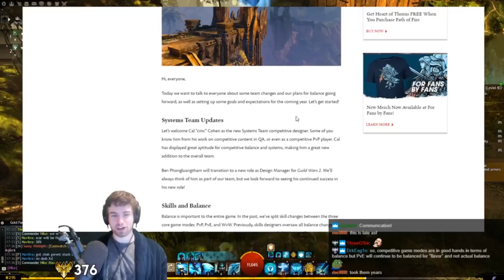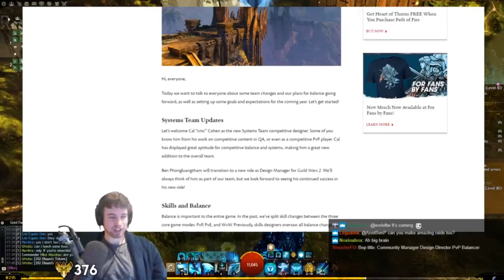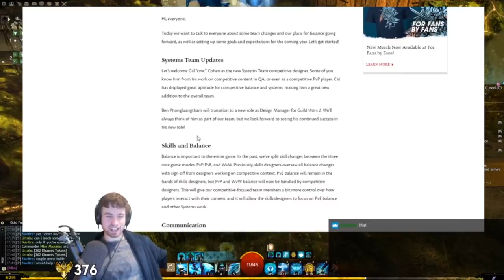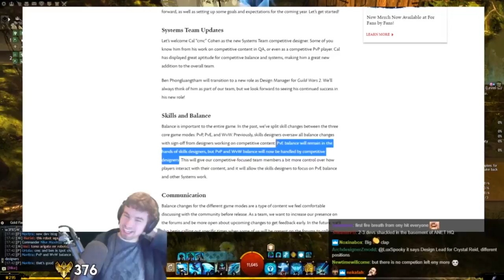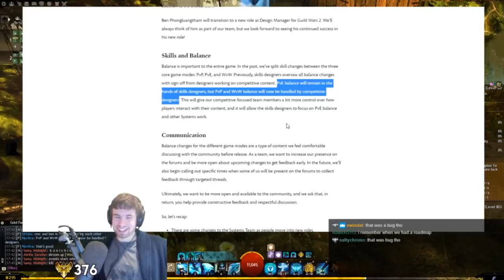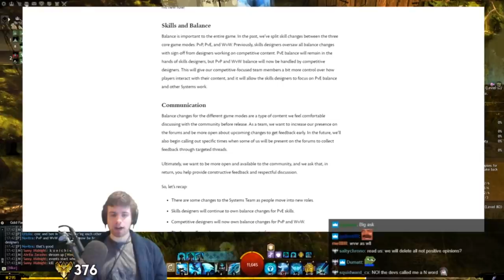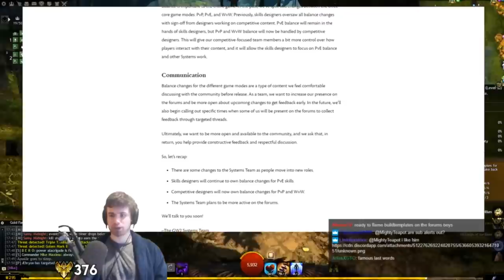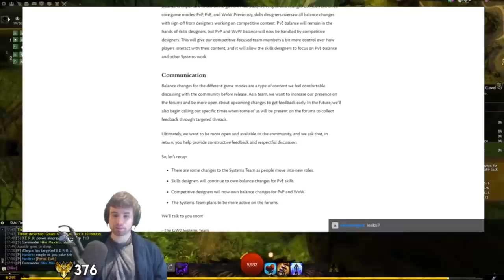Reading Through the Systems Team Update!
A new competitive designer, Ben P's ascent to godhood and a pledge for increased communication - this sounds promising.

TeaTime Hosts!